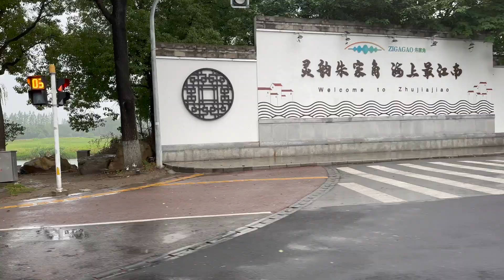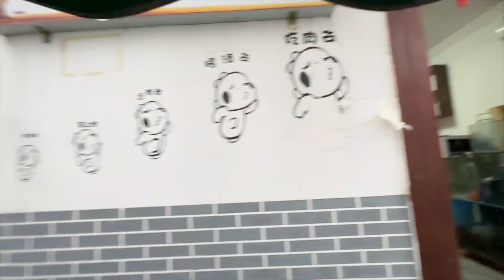Ricksaw travel Zhujiajiao Shanghai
I travelled from Central Shanghai on a newly opened Metro Line, to Station Zhujiajiao.

Out of the Station on a racing day, It would have been well if the weather was dry and lear to take a boat from the Station to the Centre of Zhujiajiao ancient water town.

Another option was to take the local bus or even a trouser bus to the centre, Instead I was rewarded by a lovely honest and kind Rickshaw man who you are able to see, he said it was 20 Yuan to the entrance to the town, Well it was raining and He said He will take me to all the places of interest and showed the map and I was told it was 100 Yuan, It jumped on the idea for him to cycle me around and drop me back at the Metro station.

I could have walked in the rain and also I could have used the bus only for 10th of the price I paid for the Rickshaw man.

Well on a raining day it is a good and win win day for both. Also the man was a wonderful and kind and genuinely caring man.
My small gesture not only that I was able to experience something of the past that is fast fading away from Chinese streets.

He was cycling up hill with his legs no motors or electric peddles. Just pure human legs did all the cycling.